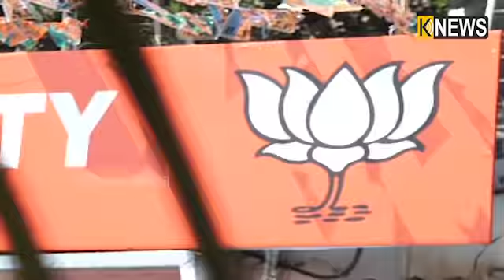କାଲି ୪ ଲୋକସଭା ପାଇଁ ଭୋଟିଂ, ଜନାଦେଶ କଣ ରହିବ ତାକୁ ହିଁ ଅପେକ୍ଷା କରିଛନ୍ତି ନେତା || Knews Odisha